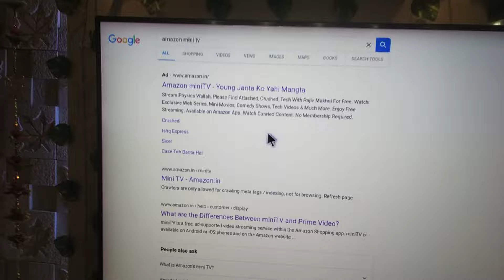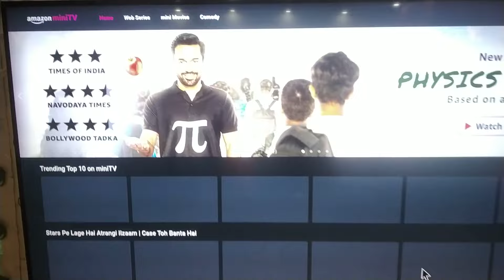How to use Amazon mini tv in Android tv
miniTV is a free, ad-supported video streaming service within the Amazon Shopping app. miniTV is available on Android or iOS phones and on the Amazon website via mobile or desktop web browsers. Amazon customers don't need a separate application to access and enjoy miniTV content.